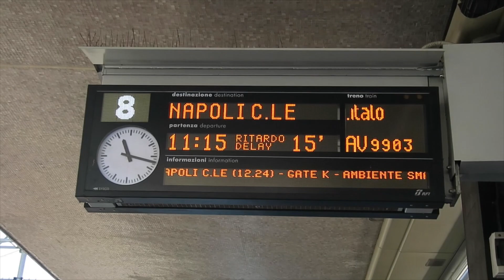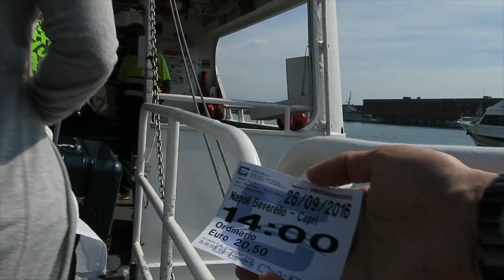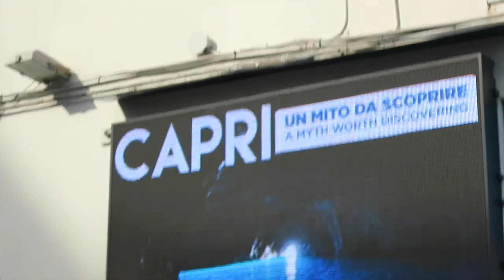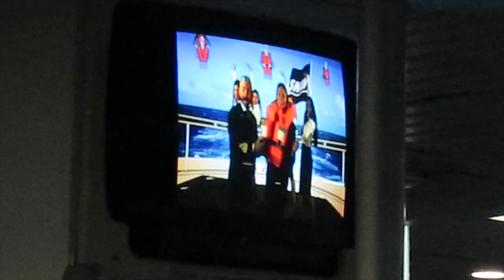When In Rome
26 September 2016

Roma! When in Rome, do as the romans do. Or as tourists. More like tourists. The colosseum, Trivi Fountain and a day trip to Capri!